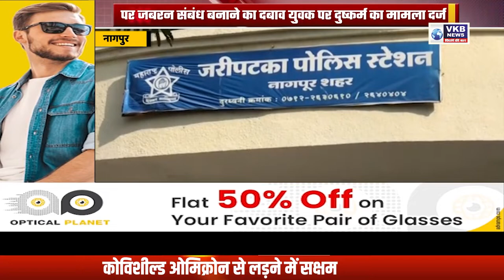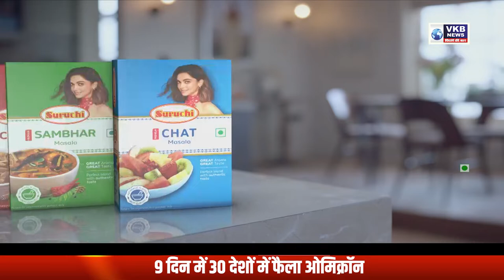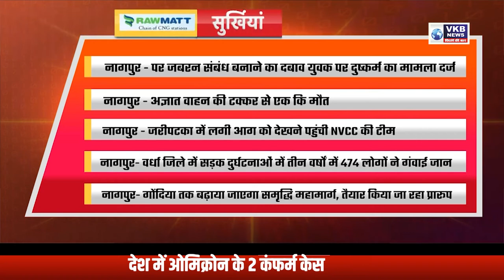गोंदिया तक बढ़ाया जाएगा समृद्धि महामार्ग, तैयार किया जा रहा प्रारूप